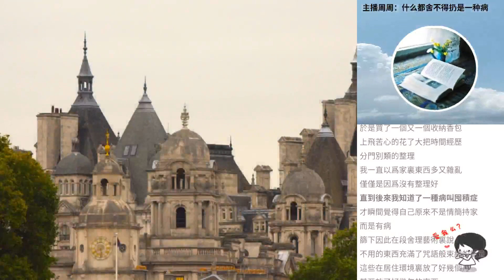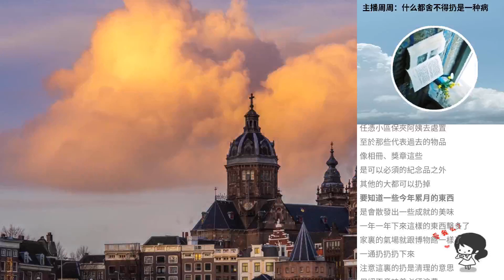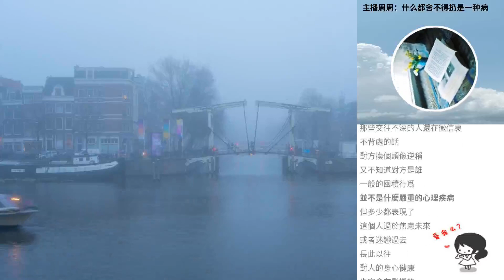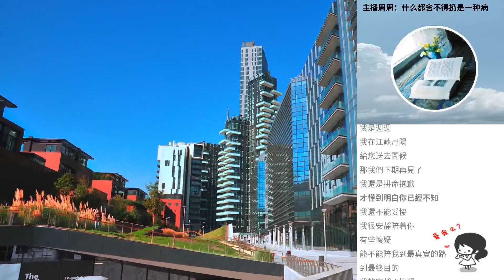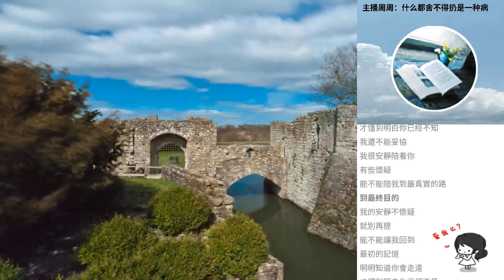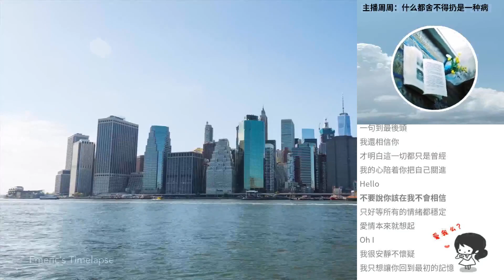主播周周：什麼都舍不得扔是一種病